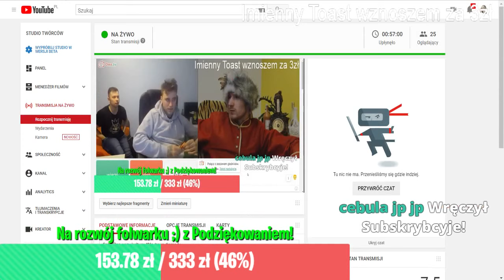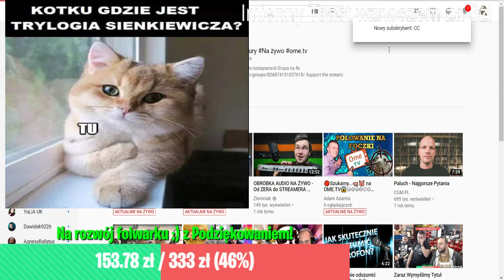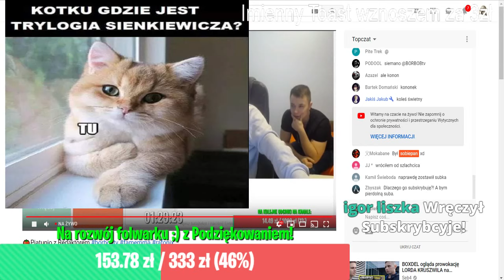SobiePan mówi z BORBOBtv - śmiechów co nie miara!